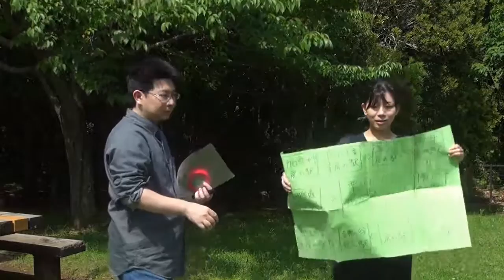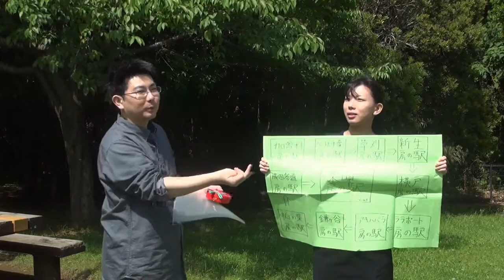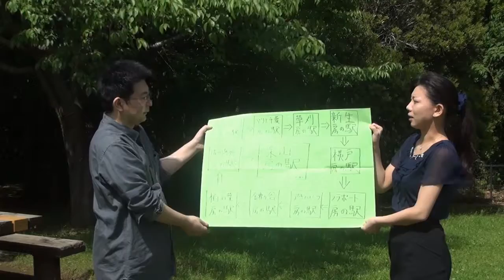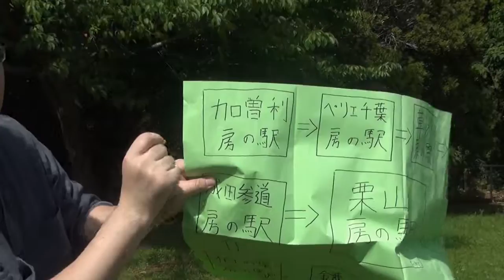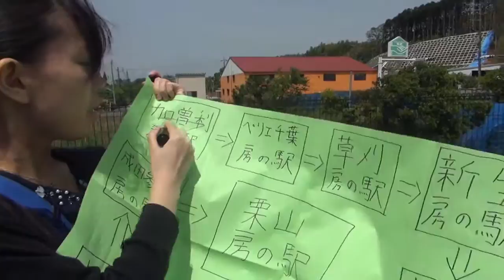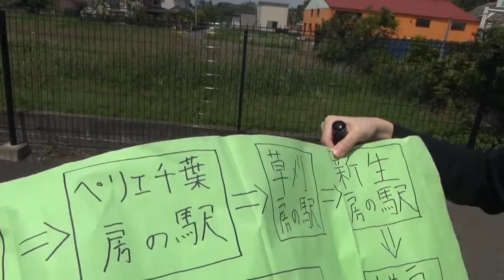【まきなちゃんと遊ぼう】すごろくで回る・千葉県房の駅の旅＃１ 房の駅を紹介していく旅です